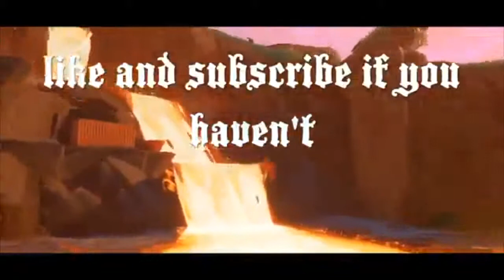Fortnite Season 8 Battle Royale Roll Out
this took me 1 and a half day to make hope you enjoy